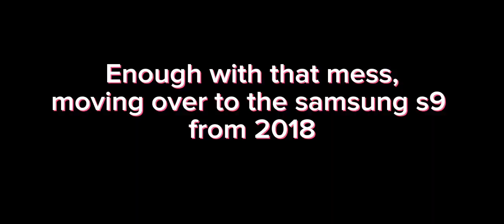Android's Imput Delay Is So Bad!!! (samsung s22 vs samsung s9 2018) Pixel gun gameplay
with how bad imput delay has gotten this should be illegal it thst bad 🤣